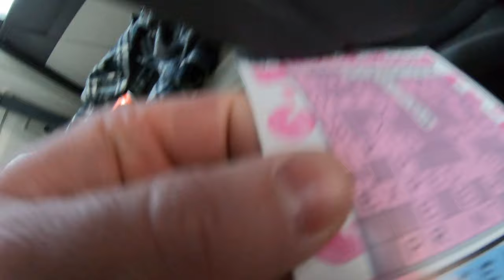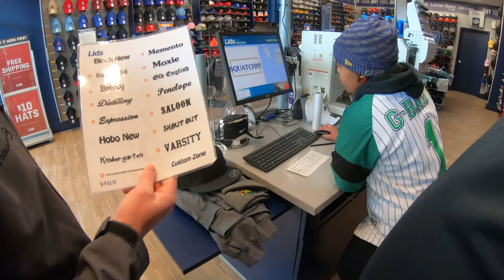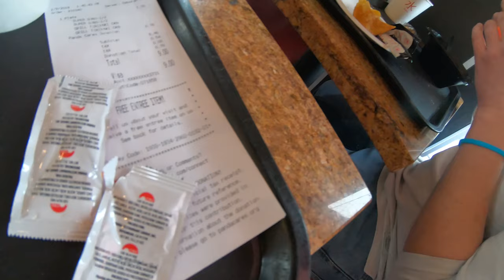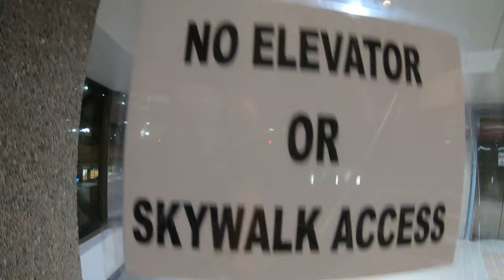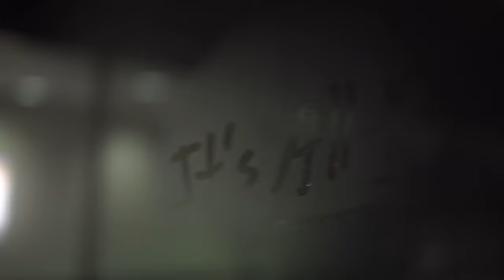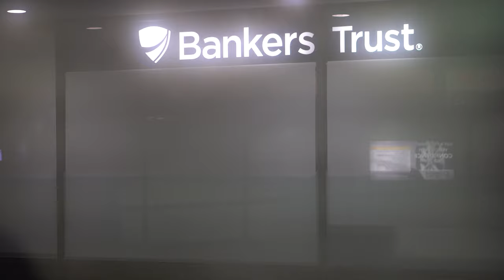Guys Weekend with Dave Pt. 1 (2019)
What do you get when you combine freestyle dubstep, Rockstar Xdurance energy drinks, an outlet mall in the bitter cold and three dudes? Well, quite honestly, you get this video. It doesn't get much more cut and dry than that explanation.

This is what you get when you put three best friends together for a weekend.. You get some burps, some farts, some jokes, and a whole lot of memories.

Join me, Dave and Seth as we explore Altoona, West Des Moines, Clive and even the Skywalks of Des Moines as we take this guys weekend to a whole new level.